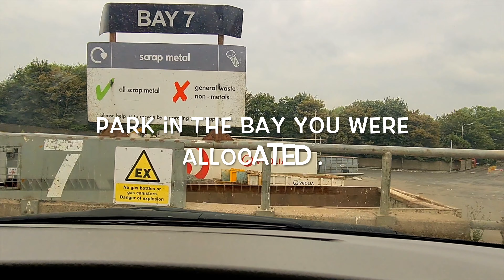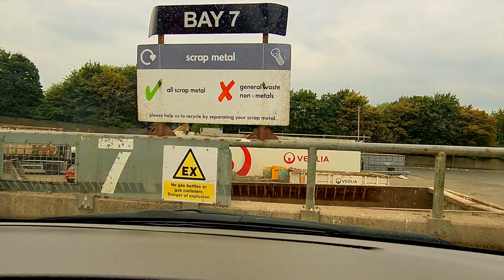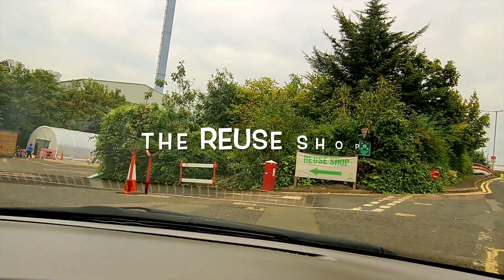Recycle♻️♻️| Reduce | Reuse | Birmingham| uk 2021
Today i went to my local recycling center..